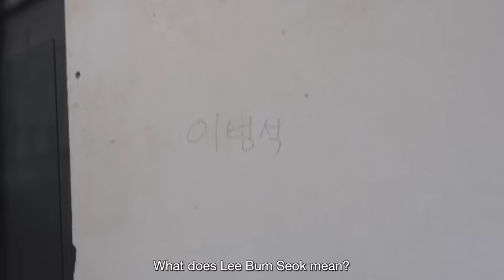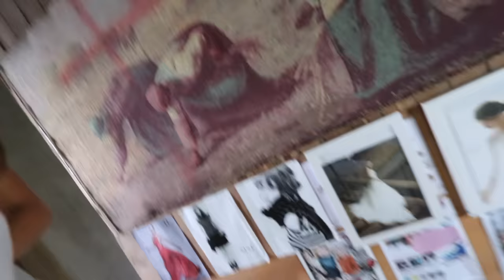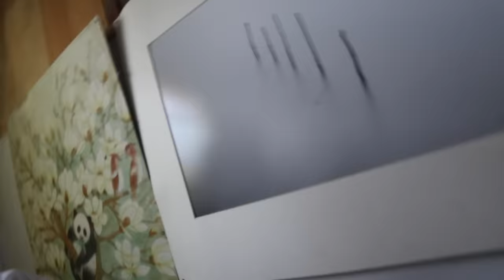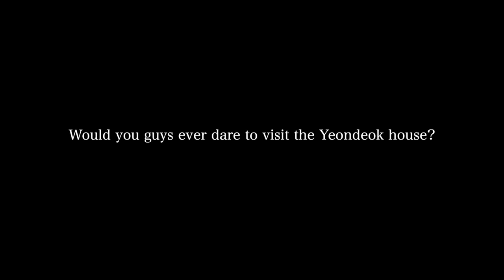VISITING A HAUNTED HOUSE IN SOUTH KOREA | we peed our pants...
have you guys heard of the infamous Yeonddeok house in South Korea? It's known to be one of the most haunted places in the country... watch us explore and pee our pants.